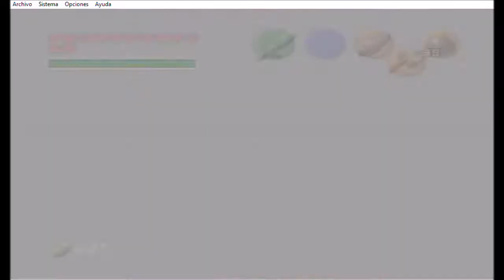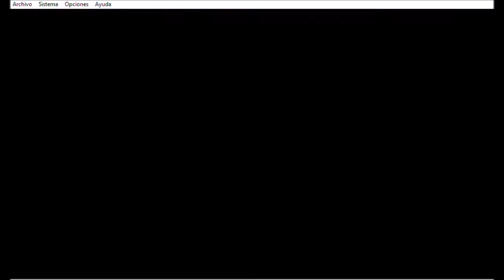Zelda Ocarina of Time// #27 - Intercambios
Buenos días hoy empezaremos otra aventura y trataremos de conseguir nuevos objetos y nuevos retos para el juego también empezaremos con lo que sigue del juego, espero y les guste y nos vemos la próxima.